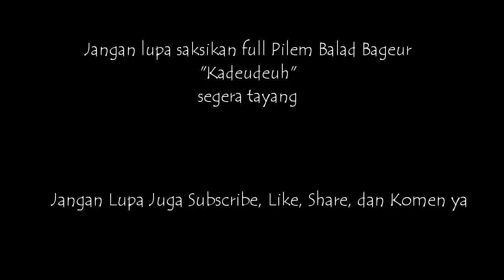Kadeudeuh Trailer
"Kadeudeuh" by Balad Bageur
Mudah-mudahan secepatnya kelar nih Balad pilem+soundtracknya.. Doain ya balad bageur sadayana..Amiin
Mudah2an suka dengan video/pilemnya
Hatur Nuhun
Sehat & selalu dimudahkan rezekinya y balad semuanya :) :)